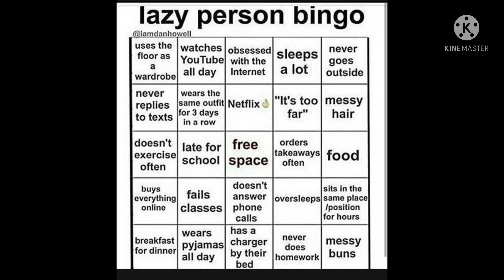Lazy Person Bingo 👌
Dramatic music 👁👄👁